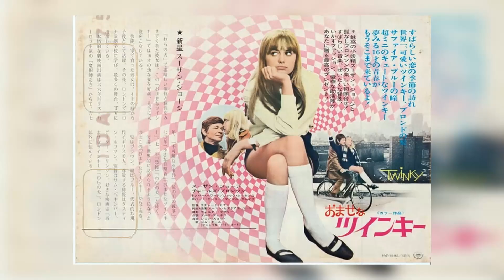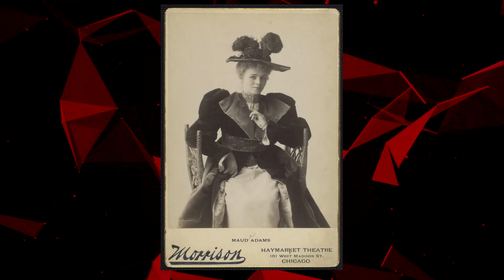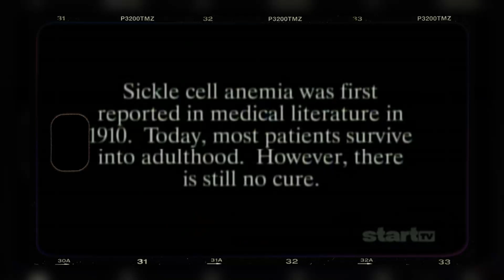NEW! Every Bond Girl Ranked from Worst to Best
Greetings from our channel! Step into a world of wonder and excitement with our newest video, 'NEW! Every Bond Girl Ranked from Worst to Best'. Embark on a quest filled with thrills, discoveries, and unforgettable experiences!